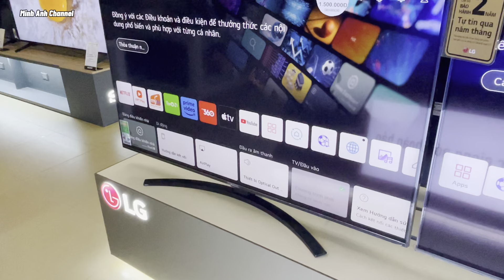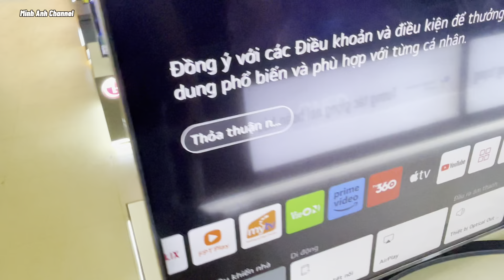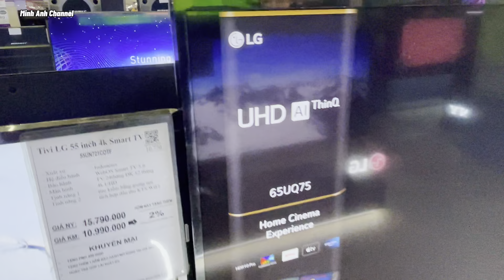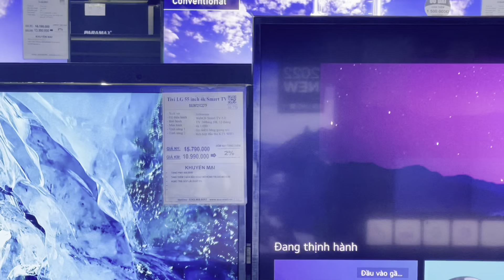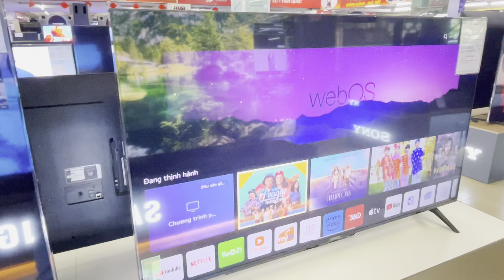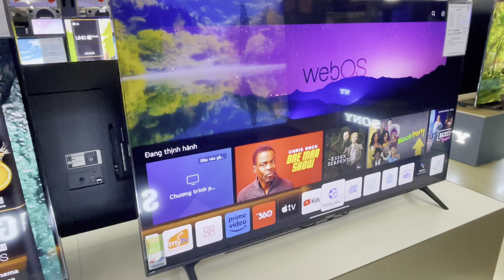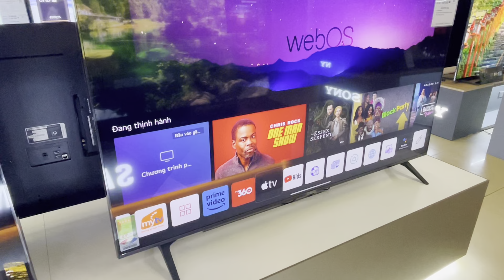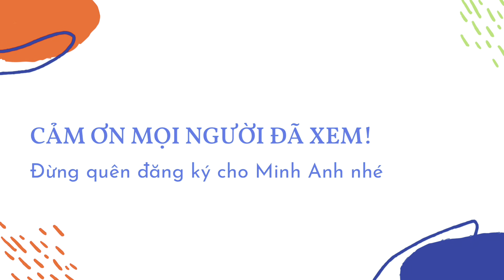Tivi LG SẬP CẢ TRIỆU từ 10 củ có màn 55 60 75 inch 4K Giọng Nói Nét Căng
Cập nhật giá Tivi LG 55UP8100 , LG 60UQ8150 , LG 65UQ7550 , 65UQ8000 , 75UQ8000